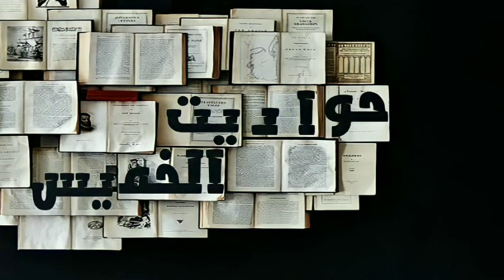حواديت الخميس - الحلقة الرابعة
Presented by :
Rodina Adel
Donia Mohamed

Radio President: Mariam El-Mahdy
Radio Vice president: Nouran Khattab
Head Production: Mohamed Adel
Produced by: Phebe Emad
Graphic design: Ahmad Mohamed